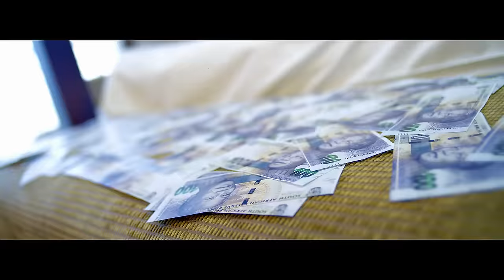Da L.E.S - P.A.I.D Ft AKA & Burna Boy (Official Explicit HD Version)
Directed by Sesan
Produced by VAM